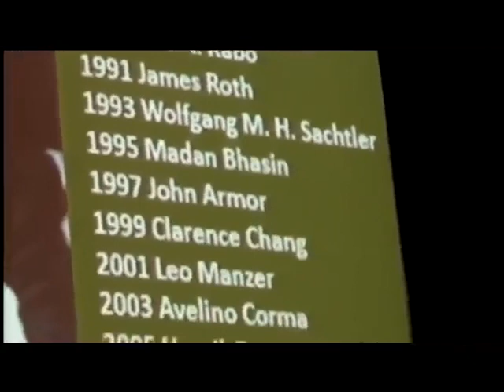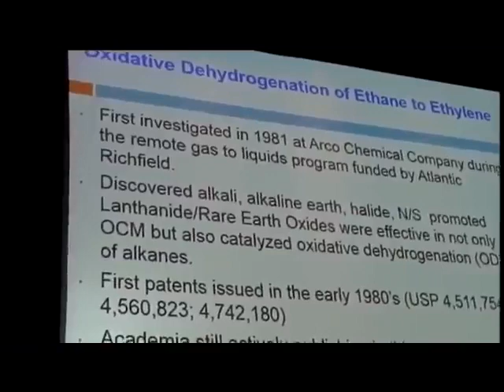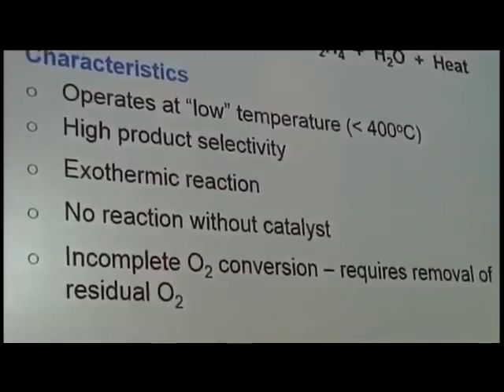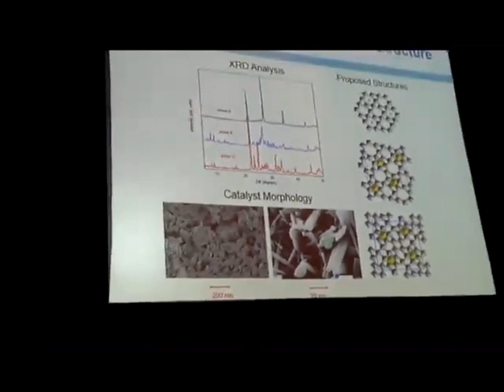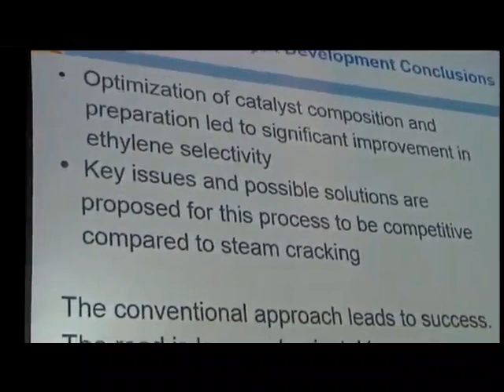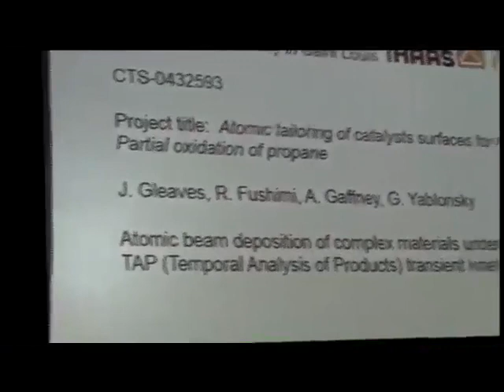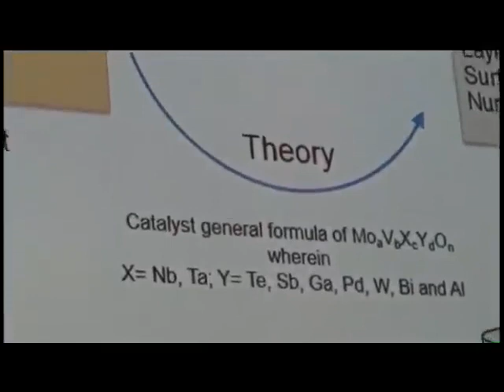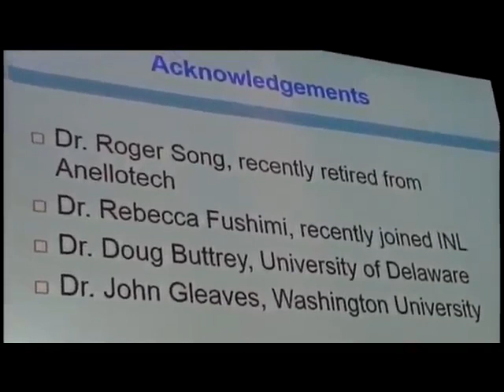Anne Gaffney: Houdry Award Lecture - NAM24 Pittsburgh 2015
Houdry Award Lecture NAM24 Pittsburgh 2015